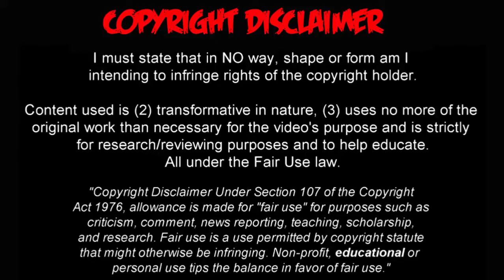Trinidad y Tobago vs México 0-1 RESUMEN Y GOL Eliminatorias 2017 Mundial Rusia 2018 CONCACAF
Trinidad y Tobago vs México 0-1 Eliminatorias 2017 ( Rusia 2018 ) FECHA: ( Martes 28 de Marzo de 2017 ) Resumen y Goles del partido en calidad HD Estadio Hasely Crawford Stadium, Port of Spain Goles de: Gol de Diego Reyes 58' ANALISIS: Trinidad y Tobago vs Mexico 0-1 2017 Partido del hexagonal final de Cocnacaf donde Trinidad y Tobago recibía a México, el primer tiempo fue algo aburrido y con algunas jugadas de peligro y un gol mal anulado a Trinidad y Tobago por fuera de lugar inexistente, el segundo tiempo México se puso al frente en el marcador y ya no pasó mucho más en el encuentro y terminó 1-0 Mexico vs Trinidad y Tobago 2017 1-0 El Tri se en fila rumbo al Mundial de Rusia 2018